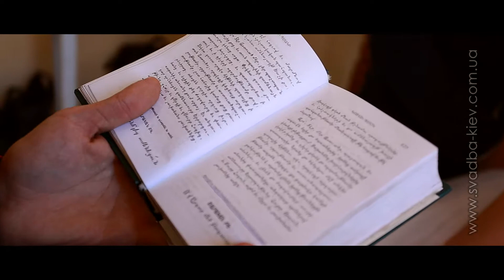Армянская Свадьба | Тигран и Ани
. 21/07/2017